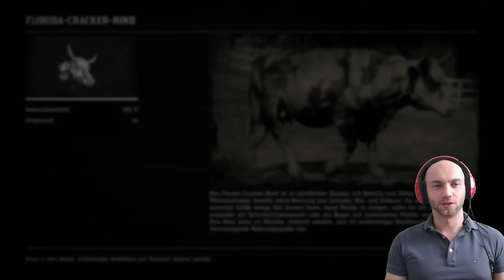Red Dead Redemption 2 Gameplay German - #10 Rache wegen toter Kuh - Let's Play Deutsch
↓Aufklappen↓ ­­­­­­­­

Auf diesem Kanal findest du bereits jetzt zahlreiche Videos zum Knaller des Jahres, Red Dead Redemption 2.
Neben wertvollen Tipps zur Jagd, zum Finden von seltenen Gegenständen, Kräutern und anderen Geheimnissen entsteht ein komplettes Walkthrough durch das Spiel in Form von Livestreams und Lets Play Videos.

►► Mein Equipment:
🐭 Meine Gaming Mouse*:

⌨ Meine Gaming Tastatur*:

🎤 Mein Mikrofon*:

🎵 Mein Audio-Interface*:

🎧 Mein Headset*:

📺 Mein Monitor*:

✅ Mein Green Screen*:

🚽 Mein Gaming Stuhl*:

📡 Mein Stream Deck*:

⚔ Red Dead Redemption 2*:

💯 PS4 Pro inkl. Red Dead Redemption 2*:

Jagen und weitere Tipps
Spieltipps rdr2
Tiere häuten